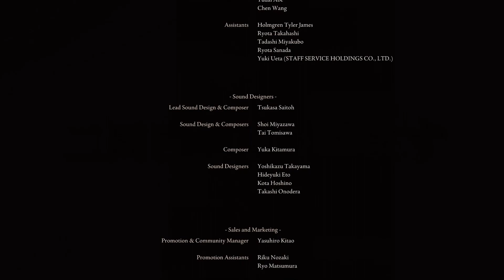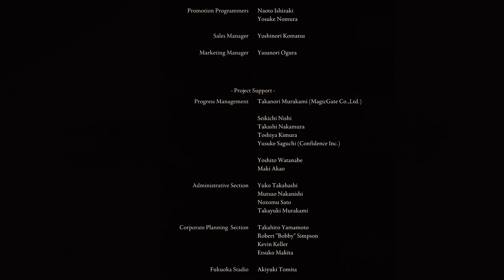shortまとめてみました【ELDEN RING】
ついに手を出してしまった死にゲー。
裏でかけた時間が膨大すぎて、ひいこら言いながらプレイして、ひいこら言いながら編集した思い出…
どちゃくそ難しかったけど、めっっっっちゃ楽しかった！！！！！
ラニちゃん最高！！！！！！！ラニちゃんこそ至高！！！！！！

｡・ﾟ・。｡・ﾟ・。｡・ﾟ・。｡・ﾟ・｡・ﾟ・。｡・ﾟ・。｡・ﾟ・。

▼ありがたく使わせていただいてます！
♪BGM
甘茶の音楽工房　様

♪効果音
効果音ラボ　様

♪ＥＤ曲
自動作曲ちゃんで作った曲「毛玉もふ子」
自動作曲ちゃんのサイト☞
作者☞daniwell　様